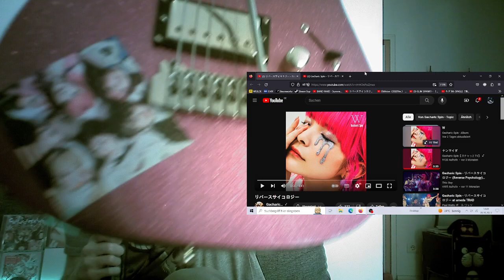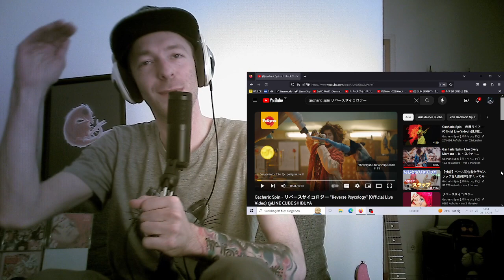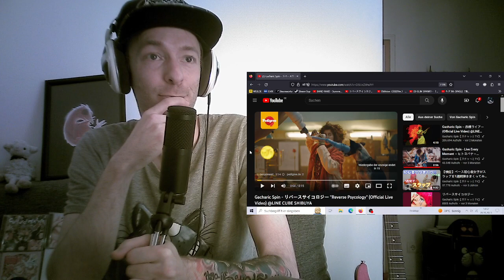Interesting End! [Gacharic Spin - リバースサイコロジー (reverse psychology) +live] FIRST TIME Reaction!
Hey everyone!
Finally getting to 'W' by Gacharic Spin. Some even mentioned this to be their favourite release of the year, so I'm excited :D